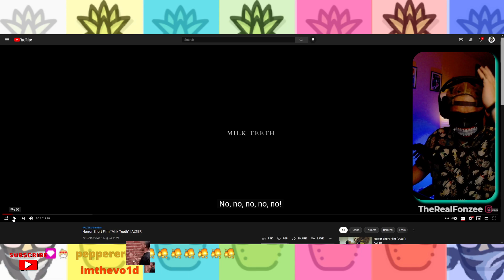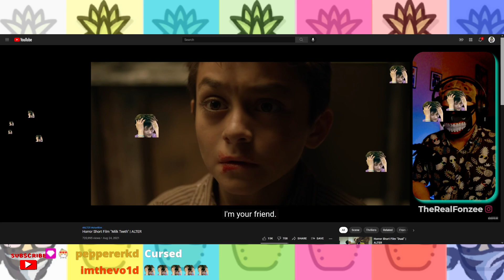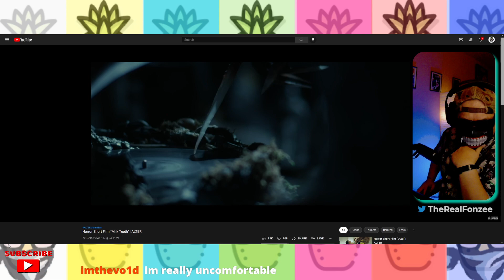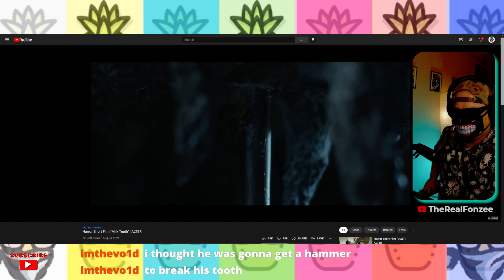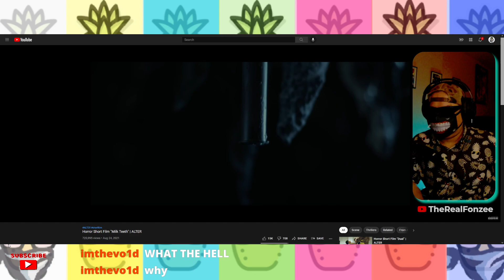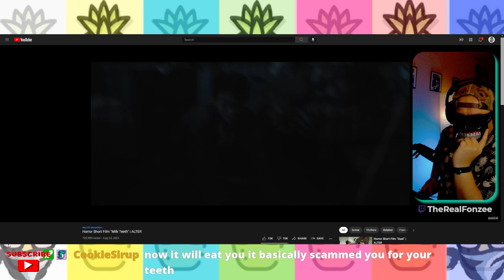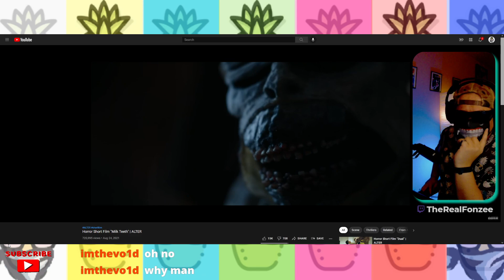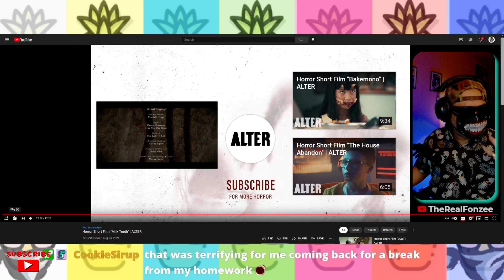Horror Short Film "Milk Teeth" REACTION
Welcome to Blockbuster!  How can I help you?

 PLOT:
In this horror-fantasy fairy tale, an orphanage spirals into mayhem when a boy discovers a shadowy creature who comes to collect more than just the children's teeth…

"Milk Teeth" by Felipe Vargas

"Milk Teeth" Credits:
Director - Felipe Vargas
Writer -  Nick Lopez
Producers - Brendan Bennett and Jamie McNeill
Director of Photography - Elias Ginsberg
Production Designer - Abel Ryan
Art Director/Creature Fabricator - Meredith 'Kat' Wells
Set Decorator - Ursula Bowling
First Assistant Director - Catherine Deptuch
Editor - Rafael Souza
Sound - Lucas Bohlinger
Sound - Vern Hass

Tuesday, Wednesday, Thursday @9:00p.m. EST🔴)

About FonZee
I am not a Gamer nor a Streamer. I have on occasion play some games on my mobile. I have never streamed . So, why am I doing this? The answer is during this crazy pandemic, I found great joy watching streamers . What amazed me was their incredible communities. The most interesting part of my story is that instead of using my $1200 stimulus check pay my bills or invest in the market . I decided to invest in FUN, I bought a cheap gaming PC, webcam, and a mic. Come join me for a laugh.

Q: Why the mask?
A: Privacy and I can be honest with my opinions with out being CANCELLED !
Q: Why Reaction videos?
A: I'm not very good at gaming and I love watching reaction videos